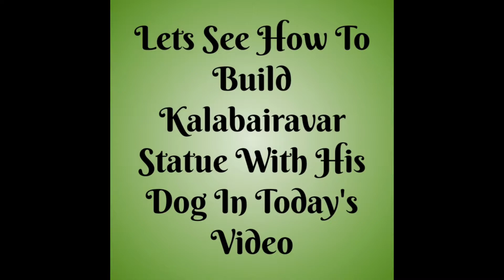Kalabairavar Statue Tutorial Hindu God In Minecraft